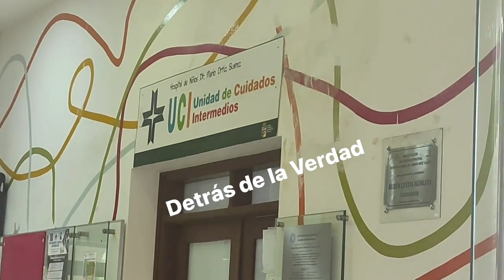Se cumplen 72 horas de paro en el hospital de niños, piden 40 ítems para el nosocomio ato de trabaj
Se cumplen 72 horas de paro en el hospital de niños, piden 40 ítems para el nosocomio

El sindicato de trabajadores del hospital de niños, señaló que esta jornada se tiene planeada una reunión con autoridades de Salud de la Gobernación y la Federación departamental de trabajadores de salud a fin de atender sus demandas.

Son 40 los ítems que requiere el hospital de niños para mantener la atención normal a la población, explica Mercedes Vargas, secretaria del sindicato de trabajadores del hospital de niños.

En caso de no existir un acuerdo, anuncian un paro de 24 horas a nivel departamental en coordinación con los sindicatos de salud de los diferentes nosocomios.SÍGUENOS TAMBIÉN EN FACEBOOK